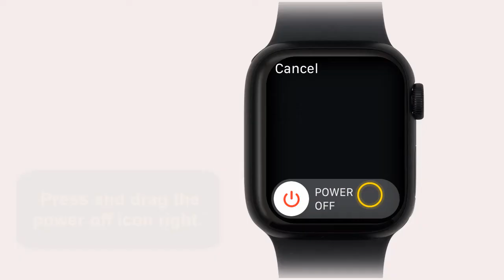Comment allumer une Apple Watch, allumer et éteindre Apple Watch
À travers cette vidéo vous allez apprendre comment allumer une Apple Watch serie 8

Comment allumer son Apple Watch et comment eteindre son Apple Watch
L'Apple Watch est une montre connectée développée par Apple. Elle est dotée de nombreuses fonctionnalités, telles que la possibilité de recevoir des notifications, de suivre votre activité physique, de payer sans contact et de contrôler de nombreux appareils connectés de votre maison. Elle est également équipée de plusieurs applications pour vous aider dans votre vie quotidienne, telles que des outils de suivi de la santé et du bien-être, des outils de navigation et de communication, ainsi que des applications pour la musique et les médias. L'Apple Watch est disponible en différentes versions et est compatible avec les appareils iOS. Alors comment eteindre une Apple Watch ?

Bon, on va vous enseigner une technique pour connaître comment allumer Apple Watch SERIE 4

Comment allumer une Apple Watch et comment éteindre une Apple Watch
Pour allumer une Apple Watch, il suffit de maintenir le bouton latéral enfoncé jusqu'à ce que l'écran s'allume. Vous pouvez également appuyer sur ce bouton latéral pour allumer l'écran de votre Apple Watch à tout moment, même lorsque la montre est déjà allumée. Si votre Apple Watch est déchargée, il vous faudra la connecter à son chargeur avant de pouvoir l'allumer.

Apple Watch comment allumer
Ces instructions vous expliquent comment allumer Apple Watch 7 pas à pas
I- Pour allumer votre Apple Watch, maintenez le bouton latéral enfoncé jusqu'à l'apparition du logo Apple
II- Pour éteindre votre Apple Watch:
1. Appuyez sur le bouton latéral et maintenez-le enfoncé.
2. Appuyez sur l'icône d'arrêt.
3. Press and drag the power off icon right.
Alors savez-vous comment allumer Apple Watch, C'est tellement facile que vous l'avez imaginé. N'est-ce pas ?

J'espère que ce Tuto était très utile pour vous et que vous avez appris comment allumer Apple Watch 2

Si vous avez des questions sur le sujet 'comment allumer son Apple Watch', n'hésitez pas à les poster sur les Commentaires

N'hésitez pas à partager cette vidéo avec vos proches et vos amis pour leur expliquer comment allumer une Apple Watch serie 3

Tuto : comment allumer une Apple Watch, Allumer et éteindre Apple Watch

Catégorie : comment allumer Apple Watch serie 6

Voir aussi :
Comment allumer Apple Watch sSE